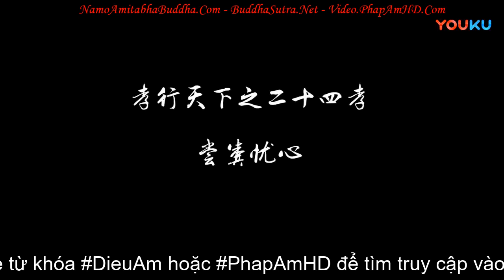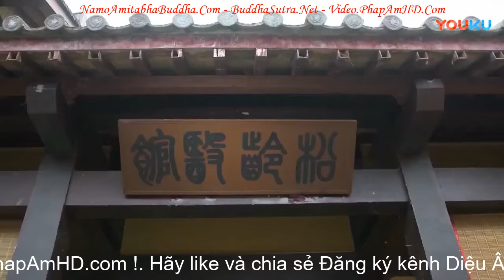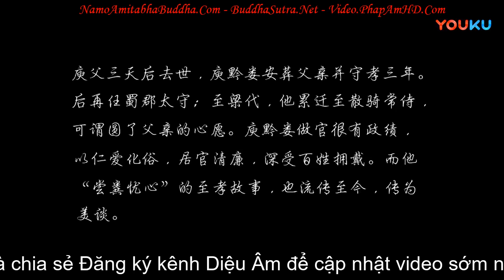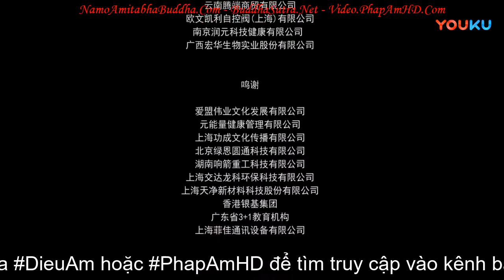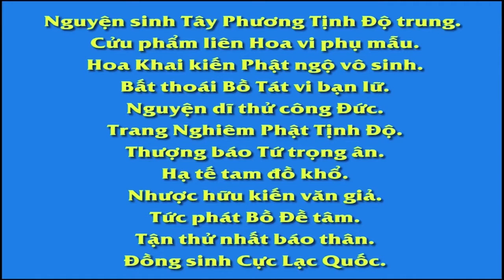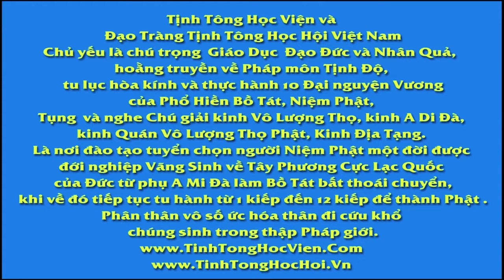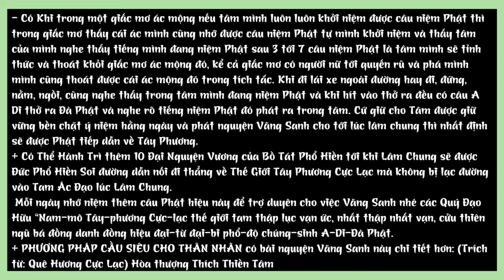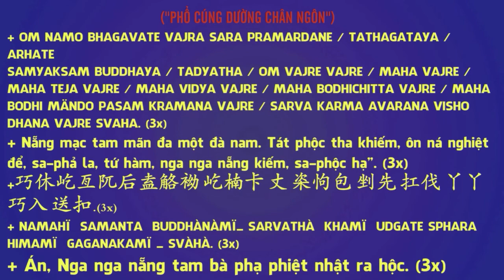Nhị Thập Tứ Hiếu Tập 2, NẾM PHÂN LÒNG LO ÂU, Phim Phật Giáo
fb. com/hoathuongtinhkhongkhaithi

Kính gửi Quý Thầy và Quý vị đồng tu file sách Lễ Sám Hối 10 Phương Chư Phật và Chư Đại Bồ Tát.

+ Trang Video Pháp Âm HD - TinhTongHocVien.Com - TruyenPhatGiao.Com - Buddhasutra.Net - DieuAmBoTat.Com
+ Những hình ảnh và video được sử dụng trong video nếu bản quyền có sẽ thuộc về quyền sở hữu của cá nhân hoặc tập thể công ty truyền thông nào đó có liên quan sẽ có quyền bật hiện thị quảng cáo ban đầu, giữa và cuối chỗ có nhạc hay video chứa bản quyền đã được xác thực của id video vì trong video có nhạc nền bản quyền. Do vậy sự xuất hiện quảng cáo là điều không thế tránh khỏi. Do đó rất mong được sự hoan hỷ của mọi người khi xem có thể chờ trong giây lát để tắt quảng cáo đi để tiếp tục nghe các bài giảng Pháp mà không cần nghĩ nhiều về chúng nếu quảng cáo đó không phù hợp với nội dung của bài giảng. Hoặc cài đặt tiện ích chặn quảng cáo Adplus trên trình duyệt pc sẽ ngăn chặn được nhiều quảng cáo không mong muốn.  Admin xin trân trọng cảm ơn sự cảm thông vì sự bất tiện không mong muốn này.
+ Tải File nén Thẻ Nhớ 1 The16G32kbps Giảng Pháp coppy cả thư mục gốc vào thẻ nhớ, in file danh sách bên trong để chọn theo số thứ tự chuyên mục bấm số chọn bài để nghe. Nếu không đúng với danh sách thì tìm bài hướng dẫn sử dụng DriveSort để sắp sếp lại thứ tự cho thẻ.

卍 Namo Amituofo
卍 Namo Amitabha